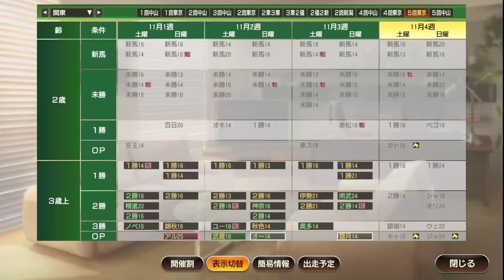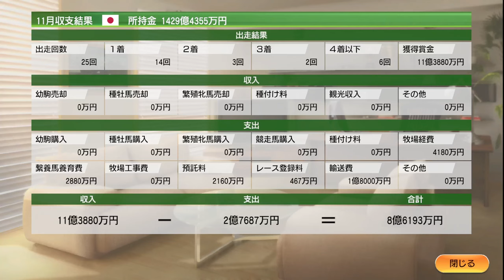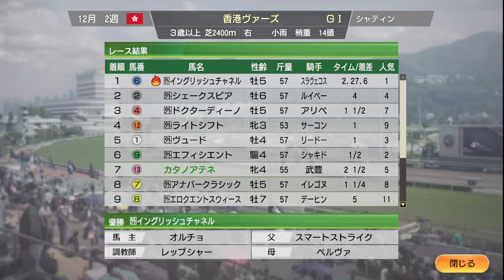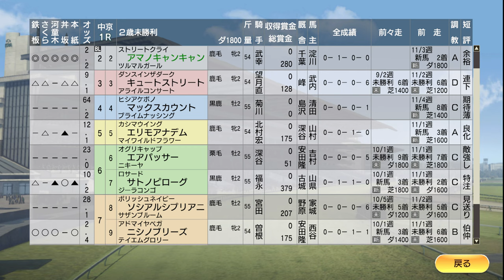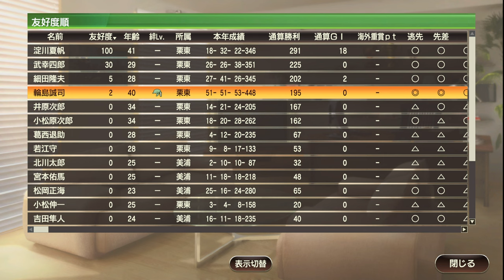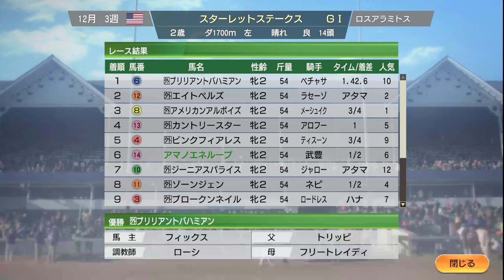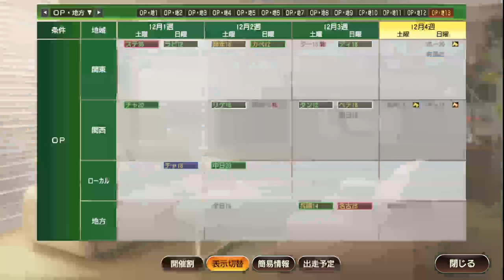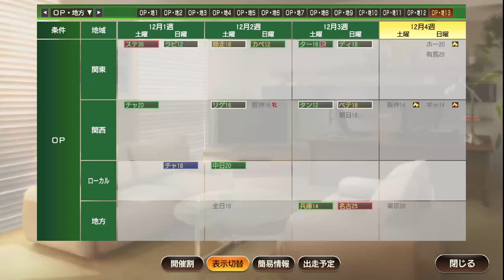【ウイニングポスト9 2021】2007年11月3週～12月3週 JC＆香港＆2歳G1 Live 【167：競馬ゲーム 】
‹ルール›
1. 史実馬＋スーパーホースの合計の所有は年2頭のみ（ただし最初の2年は年3頭までOK）
2. クラブ所有後はクラブに年3頭まで史実馬＋スーパーホース所有OK
3. 吉野ファームグループを破って生産賞をゲット！（達成済）
4. レースで1番人気時は戦法を変えることができない

0:00 スタート
11:30 マイルCS、ダイワメジャー、向正面で引っかかりながらも直線突き放して圧勝！ マイル春秋連覇！
44:00 三冠馬登場！ ジャパンカップ
1:14:00 ハリウッドダービーにダイワスカーレット出走！
1:18:50 カネヒキリ vs ゼニヤッタ チャンピオンズC
1:34:00 香港ウィーク
1:40:00 ダイワメジャー vs アドマイヤムーンが香港Cで対決！
2:04:00 海外セールでラヴェリータ購入